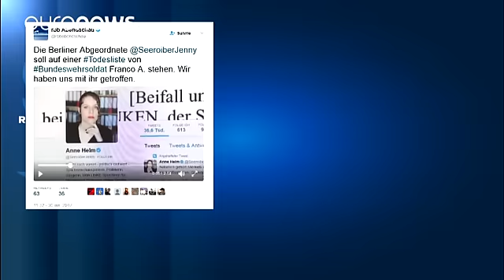Soldat, réfugié, extrémiste de droite : les visages du suspect allemand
La ministre de la Défense allemande ne tolèrera pas des idées d'extrème-droite dans l'armée. Ursula von der Leyen a réagi à l'affaire du soldat arrêté mercredi, suspecté de préparer un attentat. Cet homme de 28 ans servait pour l'armée allemande en France, près de Strasbourg. Il semblerait qu'il ait dressé une liste de personnes à éliminer, comme Anne Helm,  cette jeune actrice membre du parti Pirate allemand. Et il voulait faire accuser les réfugiés.